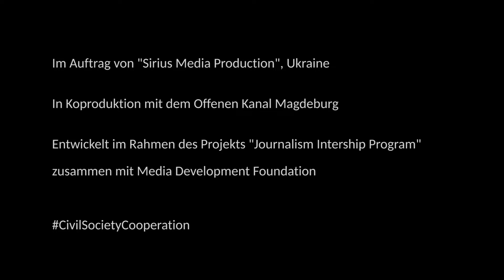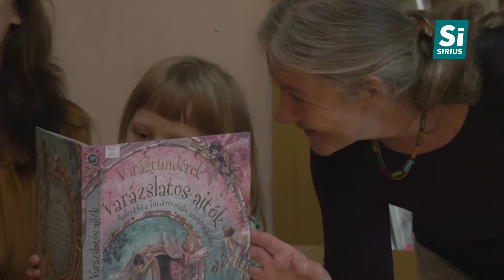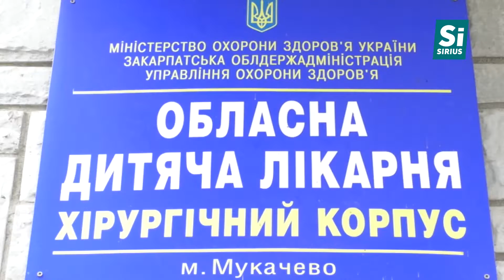Die transkarpatischen Deutschen in der Ukraine / Kanal Sirius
Reportage über Transkarpatien von Kanal Sirius.
Die Zusammenarbeit zwischen der Ukraine und den deutschsprachigen Ländern entwickelt sich vor allem dank einer der schönsten Regionen des Landes: Transkarpatien.
Hier wohnen mehr als 10 Nationalitäten friedlich zusammen.
In dieser Doku lernt ihr etwas über die transkarpatischen Deutschen lernen.
Außerdem erklären wir euch wie Transkarpatien die Kontakte mit Deutschland und Österreich knüpft und womit sich die deutsche Kulturvereine beschäftigen.